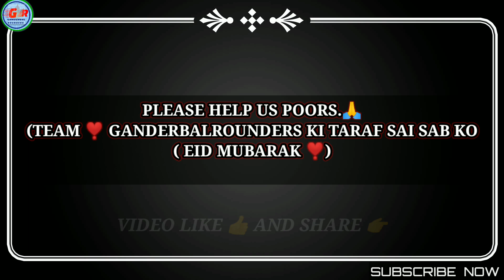EiD Shopping Te Lockdown || Funny video || By GANDERBAL ROUNDERS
ASSALAMUALAIKUM FOR ALL MY FAMILY ❤️.

UMEED HAI AAP SAB KO YEH VIDEO PASAND AAYAGA ❤️ INSHALLAH ❤️.

.GOOD MESSAGE IN THIS VIDEO.   Watch till end.

                    (KEEP SUPPORT )

❣️EID MUBARAK ❣️ FOR ALL❣️.

            GANDERBAL ROUNDERS VLOG.

2.. INSTAGRAM...:-GANDERBAL ROUNDERS

   ...WATCH...💥

1. GARI PETHUK ZAMTUR-LINK OPEN.

2. NAKLI ROZDAAR... FUNNY VIDEO

LUB UH OLL ❣️ TEAM GANDERBAL ROUNDERS.

Please don't hate anyone mentioned in my videos ,this channel is only for entertainment,my content is only based on joking not for spreading hate.